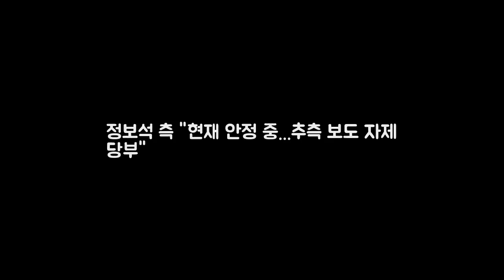정보석 측 현재 안정 중...추측 보도 자제 당부 야 DKO 뉴스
야구단 경기 도중 야구공에 맞아 얼굴을 다쳐 병원으로 이송된 배우 정보석(55)이 현재 안정적으로 치료를 받고 있는 것으로 알려졌다. 정보석 소속사 제니스미디어콘텐츠는 10일 정보석은 지난 9일 연예인 리그 야구 경기에서 부상을 입었습니다. 하지만 현재 안정적으로 치료를 잘 받고 있는 상태로 담당 의사 소견에